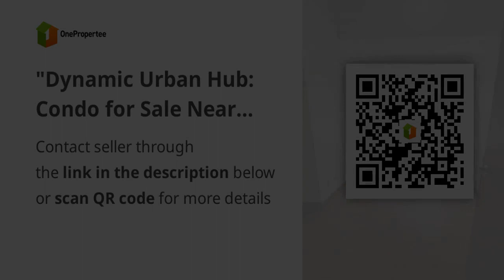"Dynamic Urban Hub: Condo for Sale Near Poblacion, Makati